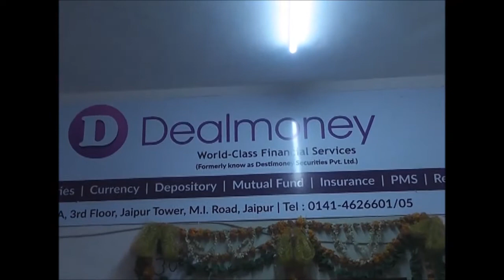DEAL MONEY WORLD FINANCIAL SERVICE की हुई शुरुआत, निवेश की देगा पूरी जानकारी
देश के विकास के साथ साथ शेयर बाजार भी दिनों दिन नई ऊंचाईया छू रहा है. बेहतर रिटर्न और सुरक्षित पैसा रखने के लिए शेयर बाजार एक बेहतर विकल्प के रूप में सामने आया है... इसे लेकर आज हर कोई एक साथ इंश्योरेंस, शेयर, ट्रेडिंग और म्यूच्यूअल फण्ड जैसी सेवाएं पाना चाहता है. इसे लेकर जयपुर में शुक्रवार से डीलमनी वर्ल्ड क्लास फाइनेंसियल सर्विस की शुरुआत हुई. जहां से हर कोई ये सेवाएं एक ही छत के नीचे प्राप्त कर सकता है.